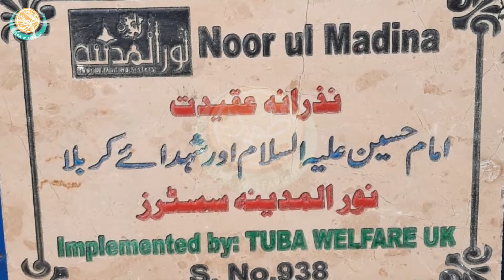HP 938 DONATED BY NOOR UL MADINA SISTERS